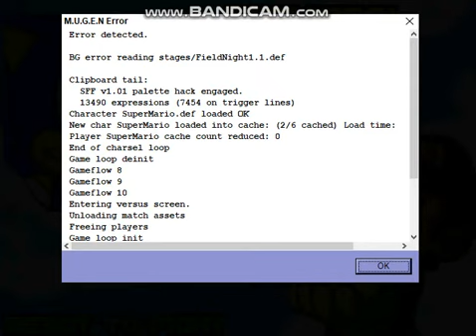LG618's MUGEN Request Special: Sonic Vs Mario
Requested By Jeremyfan Girl that for but it official and specials